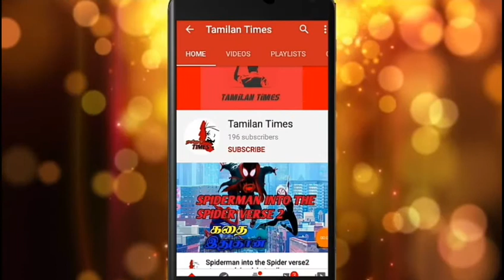Vera level Doremon Movie explained in Tamil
Hello makkalea neega eppa parthu kondirupathu TAMILAN TIMES nandhan onga kamalesh Whatapp group instagram link eruku venuna follow panikonga videos link eruku venumna pathukonga